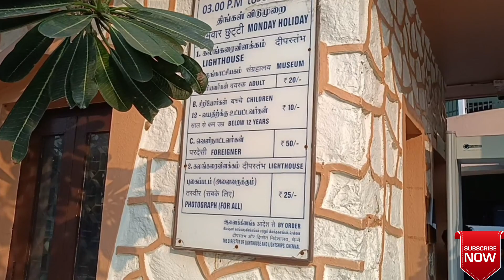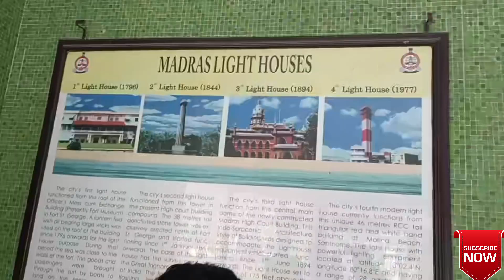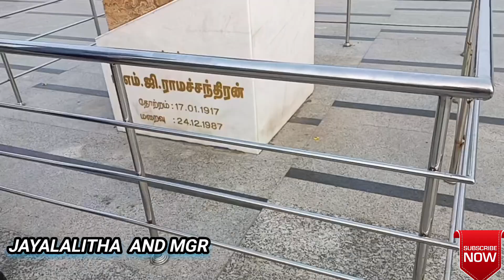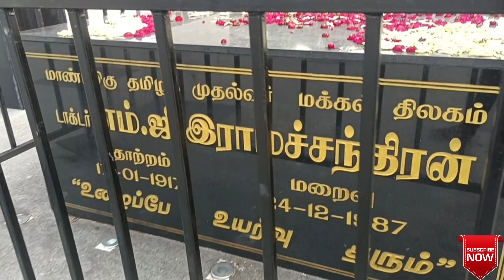Chennai marina beach view in 2024 / marina beach latest video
chennai marina beach is a wonderfull place, there is lighthouse view is suuper, marina beach to lighthouse distabce is 2 kms, if go this marina becah afternoon time with friends or family it is more entertainment place, watch full video...for a entertainment... 👌🏼

Facebook search👉 : ( Gangadhar yadhav )

akash. yadhav2508@gmchennahouse timings